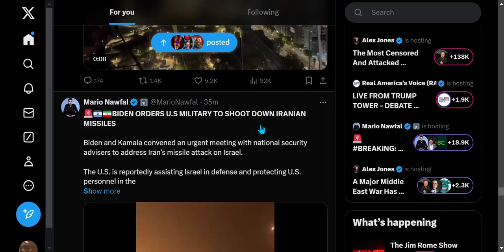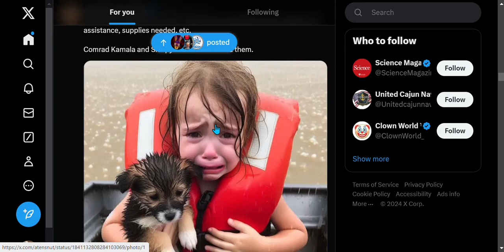WORLD WAR 3 HAD BEGUN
Israel is under an insane attack right now by Iran
My Advise to You My Family IS PRAY & BE READY !
LORD JESUS FORGIVE ME
More on X